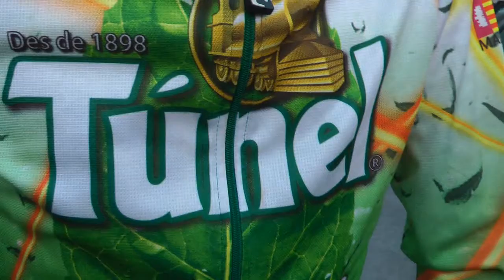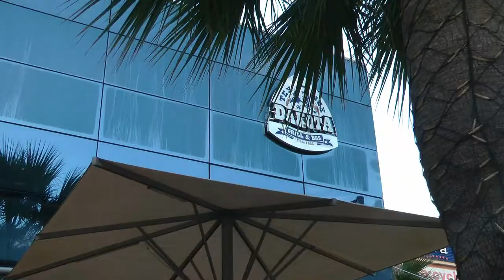Nº 1 Tolo Quetglas Muro XVII SEMANA INTERNACIONAL CICLISMO MASTERS 2014 MALLORCA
Se ha celebrado en Muro la XXVII SEMANA INTERNACIONAL DE CICLISMO MASTERS 2014 Con un  éxito total como en años anteriores.
La primera prueba de Mater ha sido LA XX COPA DE EUROPA DE MASTERS 2014 con una gran participación de ciclistas de todos los países que pusieron como siempre esa nota grande de afición  en todos sus aspectos.
Delante del PABISA  BEACH CLUB uno de los grandes patrocinadores de este Masters se puso la salida. Segunda carrera en Porto Colom y ahora en Cala D´Or.
Asistieron al evento el Presidente de la federación Balear de ciclismo el Sr. Arturo Sintes que corto la cinta y su Sra. Representante del POBISA BEACH y como siempre grandes corredores como Javi Peris, Jaume Puch, Tolo Quetglas, Toni Fernández y otros grandes corredores de todos los países que nunca faltan a esta cita.
Jóse (ELCAMARONIN)
Was held at the XXVII Muro WEEK INTERNATIONAL MASTERS CYCLING 2014 with a success as in previous years.
The first test was Mater XX THE MASTERS EUROPEAN CUP 2014 with strong participation of cyclists of all countries that put note as always that big hobby in all its aspects.
BEACH CLUB PABISA front of one of the major sponsors of the Masters stood out. Second race in Porto Colom and Cala D'Or now.
The event was attended by the President of the Balearic Cycling Federation Mr. Arturo synths that cut the ribbon and Mrs.. Representative POBISA BEACH and as always great riders like Javi Peris, Jaume Puch, Tolo Quetglas, Toni Fernandez and other large brokers all countries who never miss this event.
Best not you see?
Content you have me.
Jóse (ELCAMARONIN)